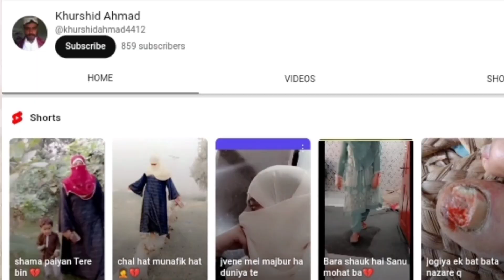5 Bachon K Liye Phupho Ne Apni Zindagi Qurban Kar K Mamta Ki Misal Qaim Kar Di.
ان یتیم بچوں کی مدد کیلئے ان کے چینل کو سپورٹ کریں اور دیئے گئے لنک کی مدد سے آ گے شیئر کریں۔